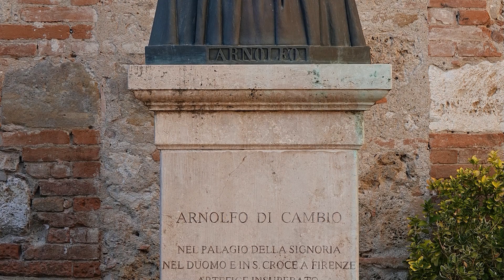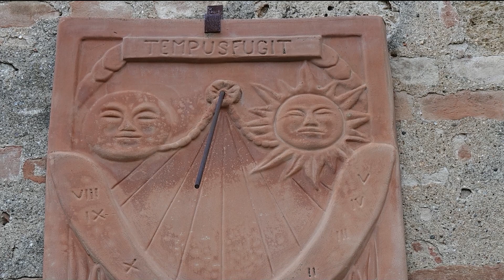Cole Val d'Elsa (Toskana)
Das reizende mittelalterliche Dörfchen Cole Val d'Elsa in der Provinz Siena in der Toskana erstreckt sich auf einem Felsrücken hoch über dem Tal der Elsa. Es gibt dort keine großartigen Sehenswürdigkeiten, doch ein Spaziergang durch die engen Gassen ist wie in Besuch in vergangenen Zeiten mit alten Gebäuden, Brunnen, Wappen, reizvollen hölzernen Haustüren, Stein- und Ziegelmauern etc.